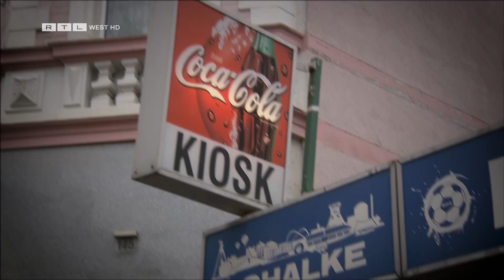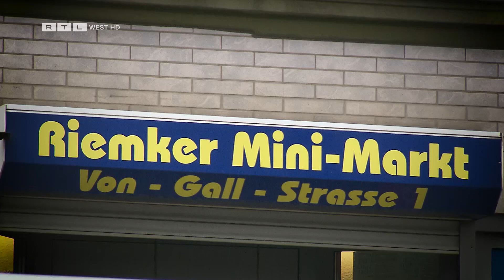Fotoausstellung der „hässlichsten Trinkhallen des Ruhrgebiets“ | RTL WEST, 11.12.2023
Sie sind alt. Sie sind schmuddelig. Und: Sie sind so richtig hässlich. Aber sie sind Kult! Findet zumindest der Herner Journalist und Autor Peter Hesse. Es geht um Trinkhallen. 2020 hat Hesse angefangen, Trinkhallen abzulichten. 40 seiner Bilder stellt er jetzt im Wuckenhof in Schwerte (Kreis Unna) aus.
Die Büdchen-Kultur entstand ursprünglich, um die Leute mit Mineralwasser zu versorgen. Leitungswasser war damals ungenießbar. In der Hochphase der Industrialisierung entwickelten sich die Trinkhallen weiter - Verkauft wurden neben Getränken auch Süßigkeiten, Zigaretten und Alltagsartikel. Später kam Alkohol dazu. Damit wurde die Bude zum sozialen Treffpunkt in der Nachbarschaft. Damals waren Trinkhallen der einzige Anlaufpunkt für alle, die nach 18:30 Uhr noch etwas kaufen wollten. Wegen ihrer sozialen Funktion sind die Trinkhallen seit 2020 offiziell immaterielles Kulturerbe der UNESCO.
Die Ausstellung in Schwerte soll noch bis Ostern gehen. Der Eintritt ist kostenlos.

Ein Beitrag von Antonia Schütter